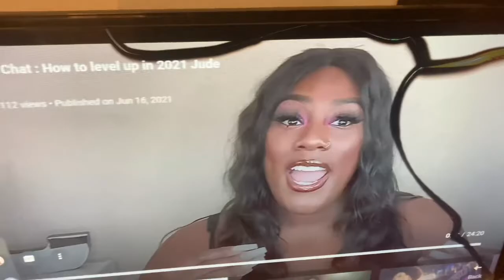SPEND THE NIGHT WITH ME| CHITCHAT, DRINKING WINE, TIKTOKS, and CLAY MASK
Hey you guys I hope you all enjoyed this video 💯❤️ I HAD SOOOOOO MUCH FUN 🤣🤣 but make sure y’all like this video

Hey Luvs my name is Cabreisha Nycole and I really appreciate all the love and support that y’all have for me 🤞🏾 I’m going to keep on grinding for y’all 🥰 I will never give up on you all !😘 Make sure y’all like, comment, and subscribe

Y’all will really love my YouTube Channel ☺️ I’m going to get better for you guys and never give up on you all 🤞🏾😘 I will reach for success 🥰 and I will most definitely post a lot of videos 🤞🏾 I will be posting a video everyweek 😌 so please stay tuned for awesome videos and better content 😘 Thank you all for subscribing to my YouTube Channel 🤞🏾 I love you all so much!! 😗